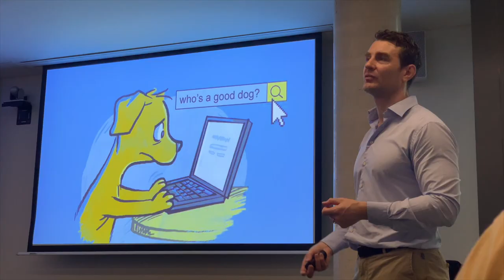Back in the Single for Irish Trials | Day 267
I hope to be in the top 2 in the lightweight single this weekend.

CURRENT GEAR
► Main Camera - iPhone Xs
► Main Mic - Rode Video Micro Me L
► DSLR - Canon EOS Rebel T5i
► DSLR Mic - Rode Video Micro
► Lens 1 - Canon EFS 18-55mm
► Lens 2 - Canon EFS 55-250mm
► Action Cam - GoPro Hero 7 Black
► Action Mount - GoPro Handlebar mount
► Drone - DJI Mavic Air
► Drone ND Filters - Neewer Filters-6 Pack
► Computer - Macbook Pro 2014